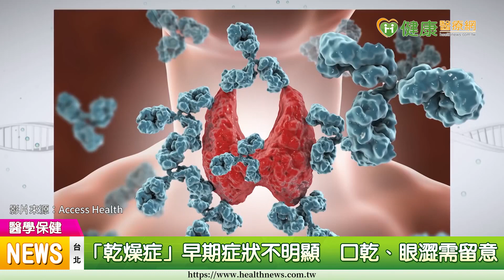【蔡長祐醫師】口乾、眼澀，更年期來了？ 忽略「乾燥症」恐致肺纖維化｜健康醫療網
【健康醫療網／記者賴欣平報導】「乾燥症」為自體免疫疾病，主要攻擊人體內腺體及黏膜，根據健保資料庫數據統計，全台約有超過5萬人受其所擾。因好發於40-55歲更年期女性，常被錯認為更年期症狀而忽略，等到發現問題時已侵犯其他器官，造成不可逆的傷害。

乾燥症, 肺纖維化, 菜瓜布肺, 免疫風濕科, 蔡長祐, 中華民國風濕病醫學會